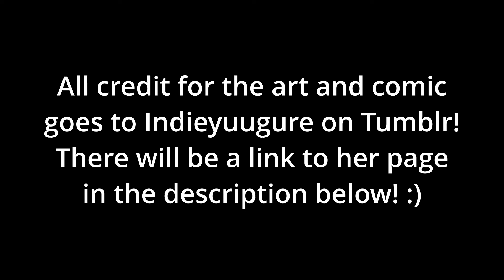The Mutation Situation Comic Dub ~ Part 6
This is the sixth part to Indieyuugure's comic, " The Mutation Situation ". :)
Music is by " We Have a Tripod", and Sound Effects are by Epidemic Sound, all the credit for the art and comic itself goes to Indie, and I lent my voice to do the dialogue and theme song in A Cappella. :)
Here's the link to Indie's Page on Tumblr:

~ Melissa